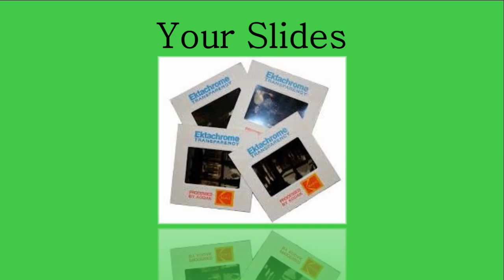Allondvd.com your Stony Brook NY Videotape, Photo, Slide & Film DVD transfer service in 11790